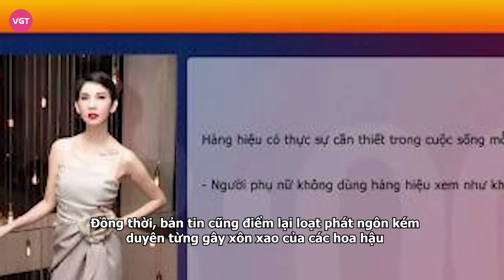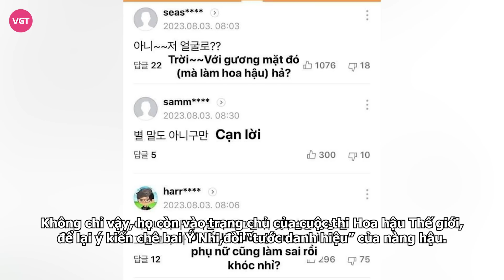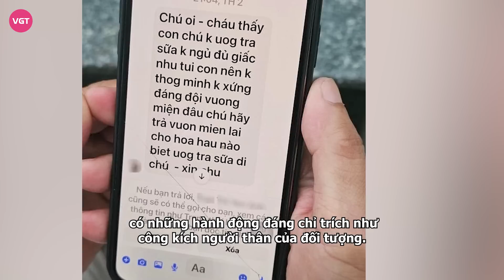Hoa hậu Ý Nhi tiếp tục bị “bế” lên Truyền hình Quốc hội và Đài Hà Nội, Sở VH-TT ra thông báo mới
Bản tin “Hà Nội 18h” mới đây đã lên sóng trên kênh Hà Nội 1 (H1) với chủ đề: “Vụ Hoa hậu Ý Nhi: Phê phán người nổi tiếng cần sự nhân văn”. Bản tin mở đầu bằng việc trích dẫn lại các phát ngôn gây xôn xao của Tân MWVN 2023.

Theo BTV Thanh Vân, đây là nội dung đã “gây bão” mạng xã hội và các phương tiện truyền thông thời gian gần đây. BTV Thu Trang nhận định cô cảm thấy Ý Nhi chưa khéo léo trong việc ứng xử. Nữ BTV đài Phát thanh - Truyền hình Hà Nội bày tỏ thái độ cảm thông khi cho rằng nàng hậu ở lứa tuổi 21 nên khá hồn nhiên và muốn khẳng định “cái tôi” nhiều hơn.